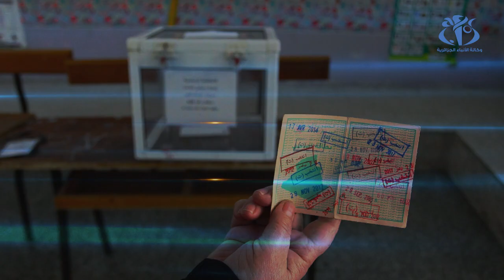تكفل الدولة بنفقات الحملة الانتخابية للشباب المترشحين الأحرار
الجزائر (وأج) - تضمن  المرسوم التنفيذي رقم 21-190 تكفل الدولة بنفقات الحملة الانتخابية للشباب المترشحين الأحرار الأٌقل من 40 سنة بحيث تشمل النفقات المتكفل بها مصاريف طبع الوثائق ومصاريف النشر والإشهارومصاريف إيجار القاعات وكذا مصاريف النقل.